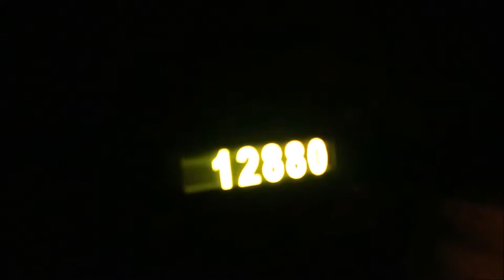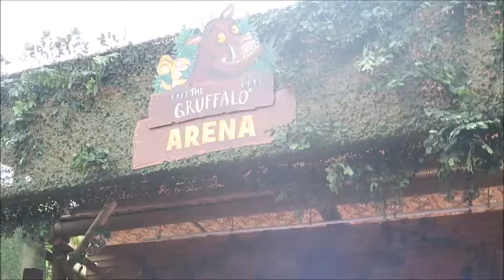Chessington world of Adventures Vlog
On friday we took J to Chessington, we had the most incredible day! I also have a blog post on it with lots of pictures, so please feel free to come and have a look! Link is below xoxo